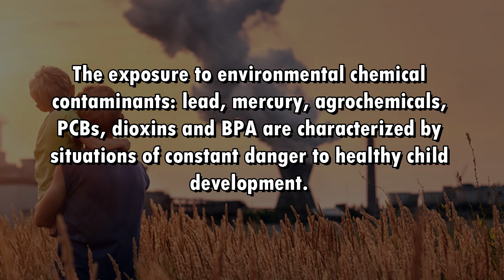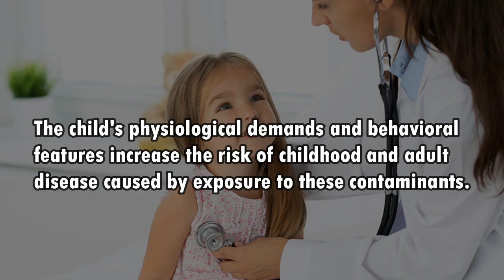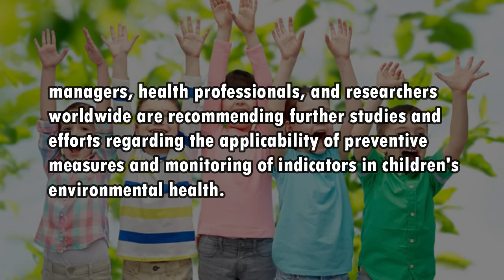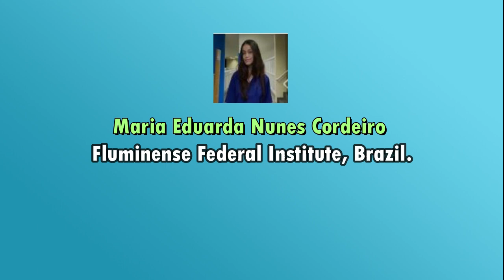Exposure to Environmental Chemical Contaminants and Infant Diseases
Constant Hazard?

Environmental_pollutants child_health vulnerability environmental _Health_children.